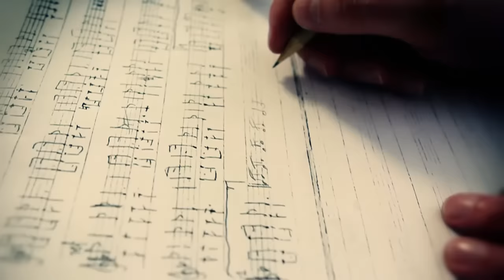ADAM BIEŃ - LIST DO A (Official video)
Produkcja: Biehn Records.
muzyka: Adam Bień, Krzysztof Palczewski.
tekst: Adam Bień.

Video: Holeinmoon
Reżyseria: Marcin Pawełczak.
Scenariusz: Adam Bień.

List do A.

Jesteś moim marzeniem,
jesteś jak zjawa ze snów.
Jesteś, gdy zamykam oczy,
jesteś, wciąż widzę Cię tu.
Słyszę Twój głos, choć go nie znam.
Widzę wciąż uśmiech z tych kart
i myślę, że wiem już na pewno.
Ciebie, tylko Ciebie bym chciał.

Ref.:
I oczy, twe usta i uśmiech Twój znam,
Wiem, Ciebie bym chciał mieć na pewno.
Dałaś mi skrzydła, więc lecę jak ptak.
Ciebie zabiorę w to niebo.
Dałaś uczucie nieznane od lat,
więc chciałbym powiedzieć Ci, że...

Wierzę, że gdy Ciebie spotkam
poznasz, że to właśnie ja.
O Tobie pisałem te słowa.
O Tobie wciąż pisać bym chciał.

Jesteś, jesteś, jesteś, jesteś.